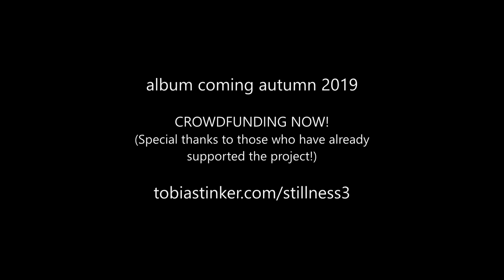Stillness3 - three point two excerpts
A short set of excerpts from the upcoming album by Stillness3, working title "three point one"...

releases autumn 2019

Stillness3 is:

Scott White - contrabass, firestarter, the big picture
Kay Luebke - drums, percussion, fountain of ideas
tobias tinker - piano, accordion, soundscapes, detail freak

music composed, arranged and performed by Stillness3 (tobias tinker, Scott White, Kay Luebke)

recorded in concert at Greve Studios, Berlin, 21 February 2019

edited, mixed and mastered by tobias tinker at Subtle Audio, Berlin

BIG THANKS to everyone that's supported the project so far!